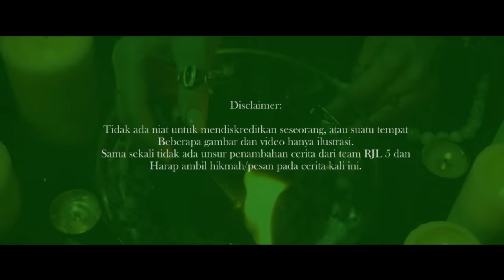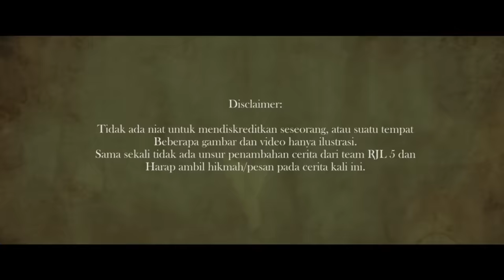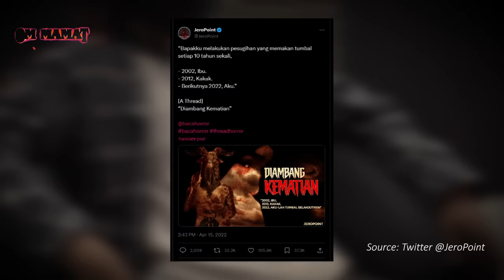1 KELUARGA MENINGGAL KARENA PESUGIHAN?! EMANG BISA?? CERITA HOROR VIRAL DI AMBANG KEMATIAN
SETIAP 10 TAHUN ANGGOTA KELUARGANYA AKAN MENINGGAL?!

Sebagian orang rela melakukan dan menghalalkan segala hal untuk meraih kekayaan ataupun status sosial. Bahkan tidak sedikit diantara mereka ada yang rela melakukan perjanjian dengan iblis untuk mencapai tujuannya.

Pada malam kali ini kita kedatangan Jero, salah satu penulis horor yang mungkin kalian sudah tau.

Di Om Mamat kali ini ia akan menceritakan sebuah pengalaman horor dari salah satu narsum di bukunya, ketika sebuah keluarga melakukan pesugihan kandang bubrah yang mana malah berujung malapetaka.

Kisah bermula dari adanya sepasang kakak adik, Yoga dan Nadia yang hidup bersama keluarga bahagia.

Namun ternyata orang tua kakak adik tersebut melakukan pesugihan kandang bubrah, dimana alasan mereka memakai pesugihan kandang bubrah tersebut karena syaratnya yang lebih ringan dari pesugihan lainnya.

Serta ciri khusus dari pesugihan kandang bubrah ini, sang pemilik diharuskan renovasi rumah secara rutin. Namun persyaratan tidak berjalan dengan semestinya, sampailah diketahui jika setiap 10 tahun ada salah satu anggota keluarganya yang akan meninggal dunia...

Apakah yang sebenarnya terjadi?

Copyright, 2023